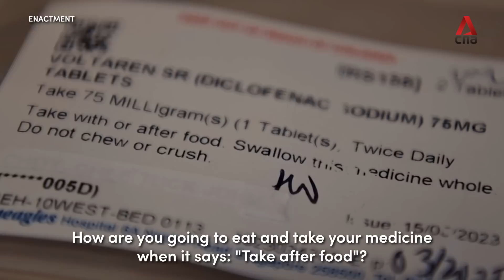The chefs who left hotel kitchens to cook for hospital patients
They once led the kitchens of luxury resorts and hotel chains, but these chefs have left that behind to cook for hospital patients. From customising menus according to patients' dietary requirements and needs, to fulfilling their requests for their last meal, the chefs share the ups and downs of working in a hospital kitchen.